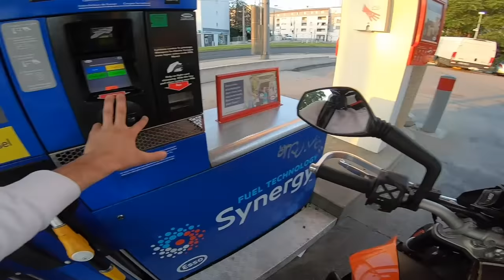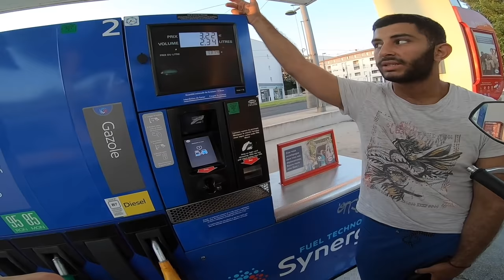PAIKA BIKE - UN GARS EN OR ❤️